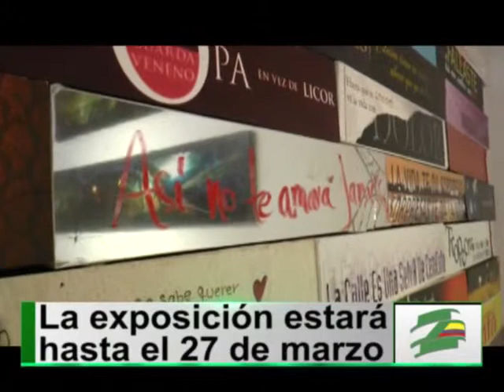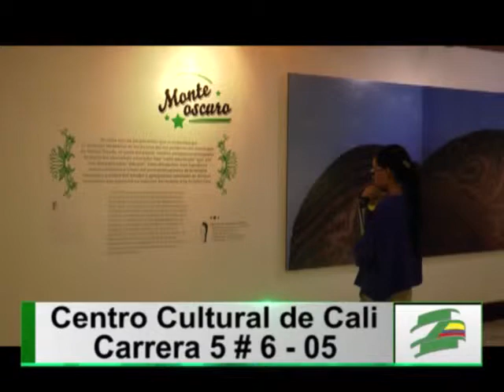El Centro Cultural de Cali presenta exposición sobre las bellezas del Cauca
El Centro Cultural de Cali está exhibiendo  en nuestra ciudad las obras del artista plástico Javier García García. Elizabeth Zuluaga, guía de la  exposición, explica cómo este caucano ha buscado resaltar la cultura popular de su departamento.

Éste artista hace un recorrido por el Cauca iniciando por Caloto y sus tradiciones religiosas.

Continúa en Puerto Tejada con la serie fotográfica ‘Monte Oscuro’ donde aborda las problemáticas sociales de este municipio.

Termina con la “Ruta del Guarapo” hacienda alusión a la lucha de las familias que se dedican a la producción de esta bebida típica de nuestra región.

La exposición "Estéticas Populares en el Cauca” estará  hasta el próximo 27 de marzo  en el Centro Cultural de Cali ubicado en la carrera 5 # 6-05. La entrada es gratuita.